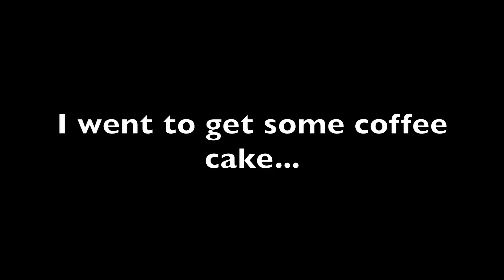INSANE UNCHARTED 4 GAMEPLAY - Part 5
Watch over an hour of insatiably boring gameplay of uncharted 4. Watch as I get lost for over 20 minutes, and give comedic commentary so dry even the British Wont laugh!